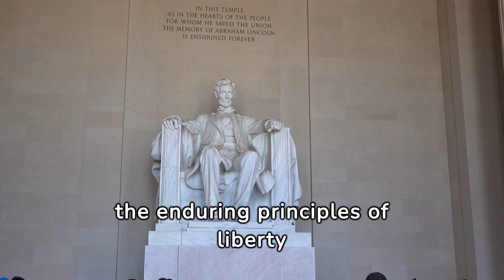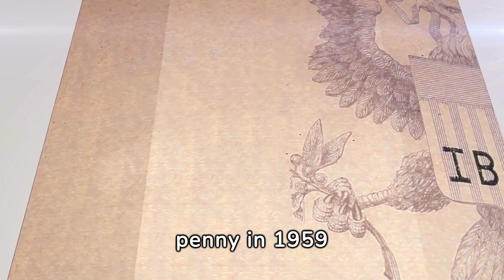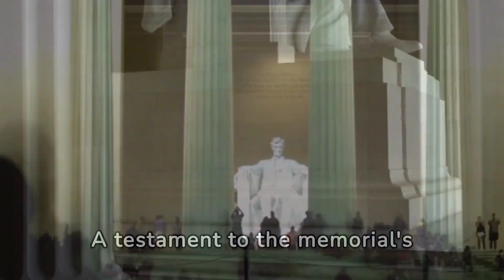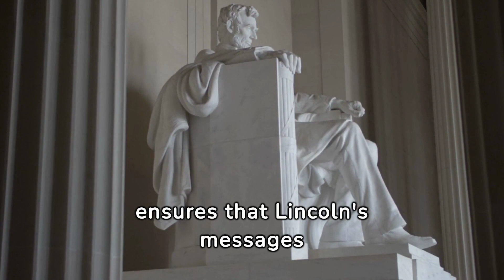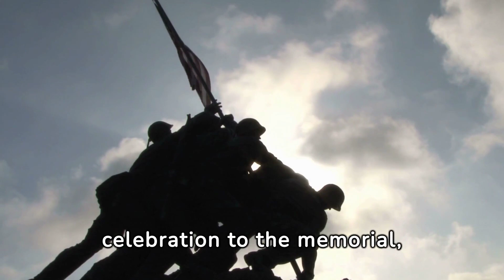Unveiling the Wonders of the Lincoln Memorial